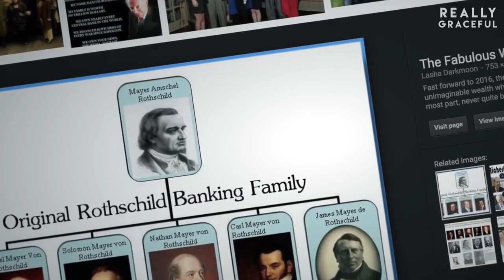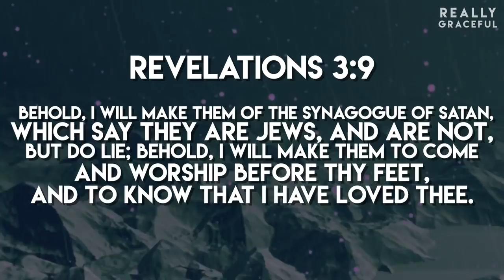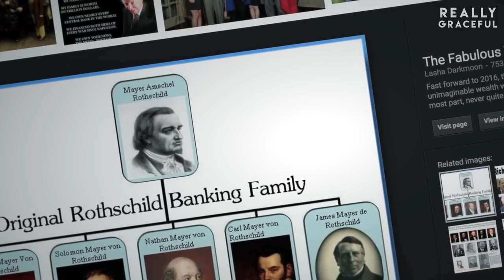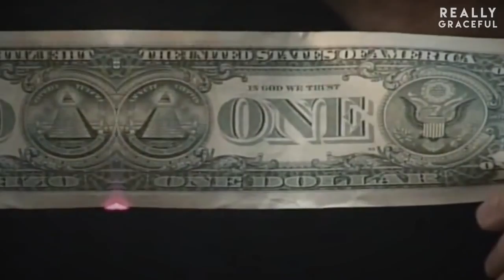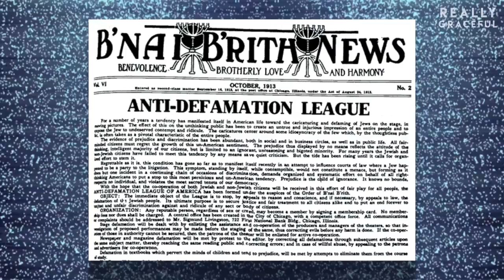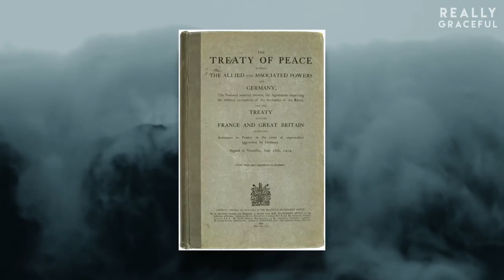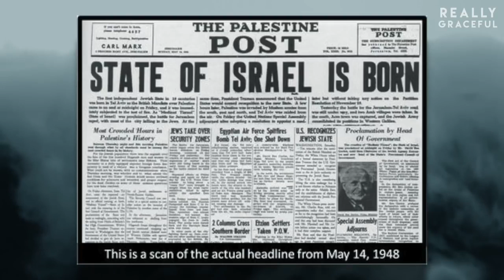One Family To Rule Them All